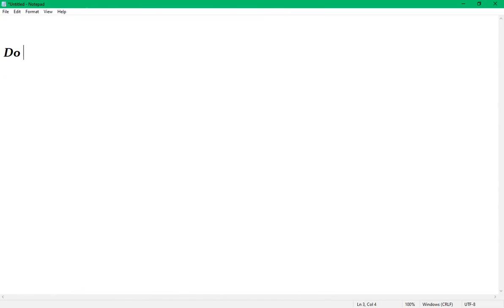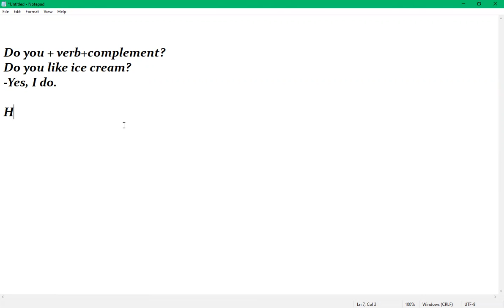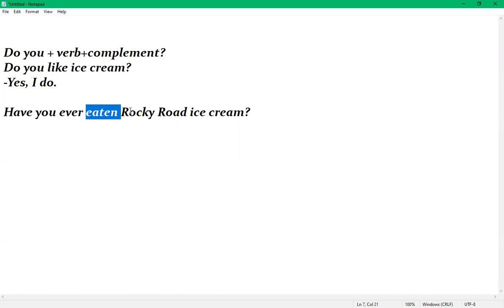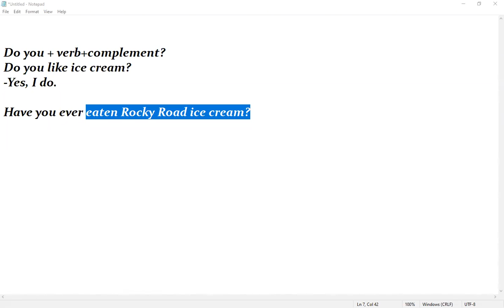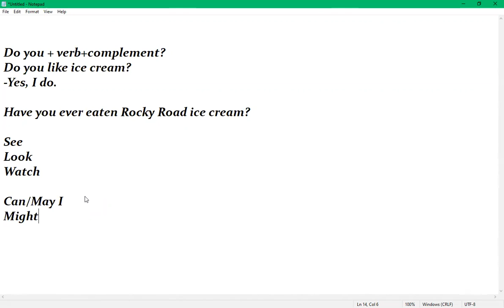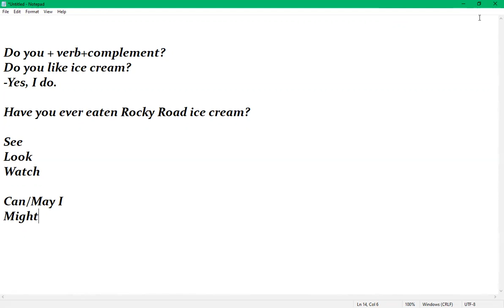8-9 PM day 10 Have you ever...